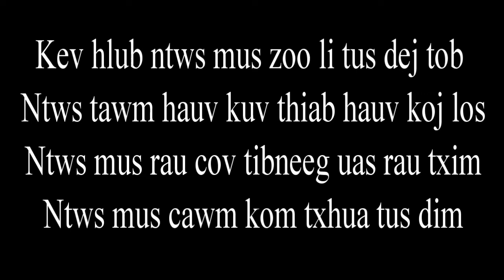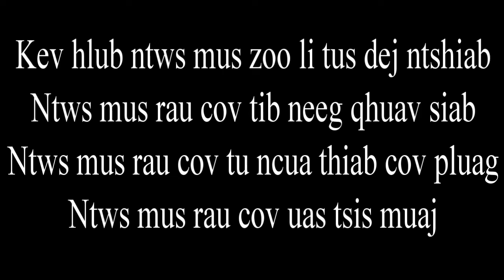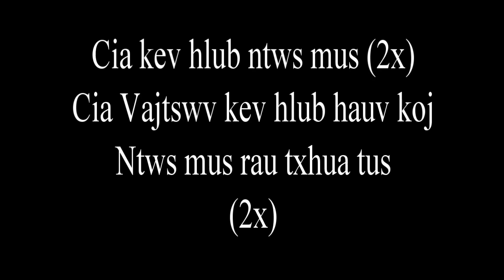Cia Kev Hlub Ntws Mus by nTxooj Kuam Hawj fast Instrumental